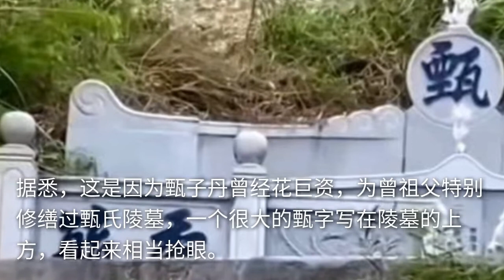58岁甄子丹回广东农村祭祖！曾花巨资打造甄氏陵墓，选址特别讲究